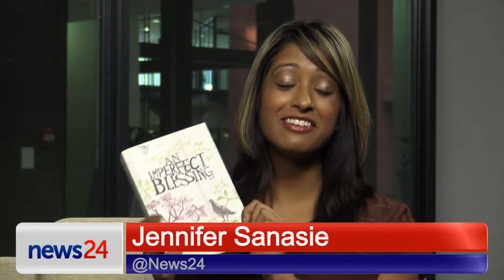Nadia Davids: "An Imperfect Blessing"